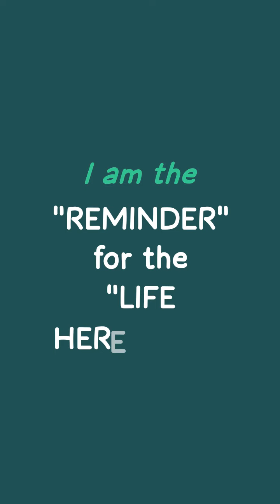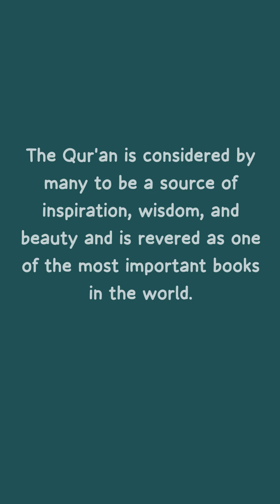Can You Guess Who I Am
Can You Guess Who I Am - Discover the bonds that connect us to our faith.